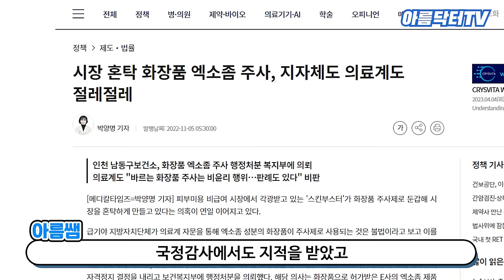원장님은 스킨 부스터 뭐하세요? 솔직하게 말해드립니다! (리쥬란, 쥬베룩, 엑소좀..)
수많은 스킨 부스터들이 있습니다. 안정성과 효과 모두 고려했을 때 가장 고려해볼만한 스킨 부스터를 꼽아봅니다

리쥬란
쥬베룩
엑소좀
샤넬주사
아기주사
연어주사
prp